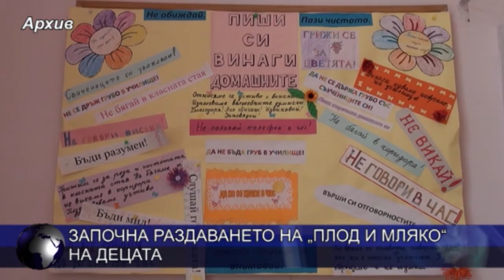Започна раздаването на „Плод и мляко“ на децата